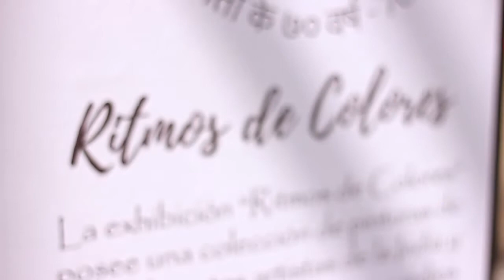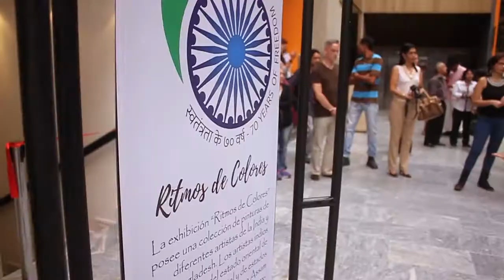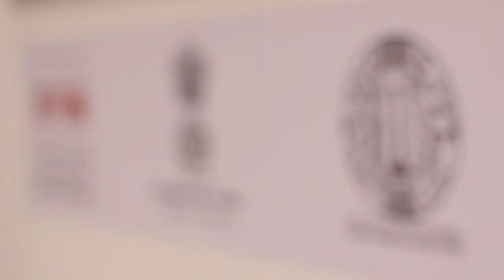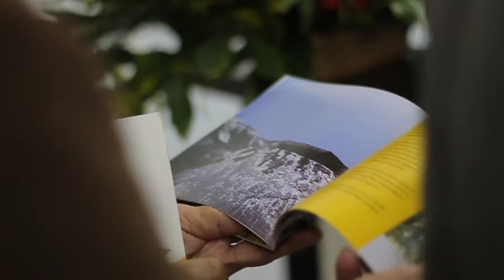Inauguración de la Exposición de arte de la India "Ritmos de Colores" en el Celarg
Inauguración de la exposición de arte de la India "Ritmos de Colores"  en la Sala Frida Kahlo del Celarg, Altamira, Caracas disponible del 19 de julio al 03 de agosto del 2017